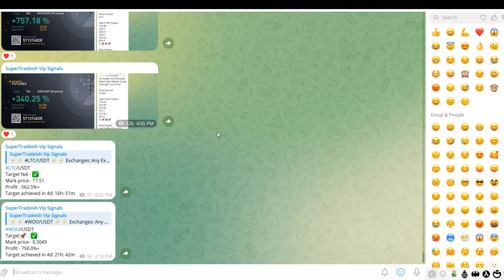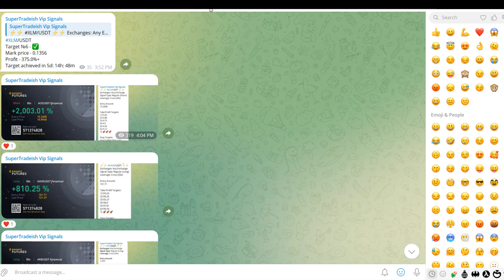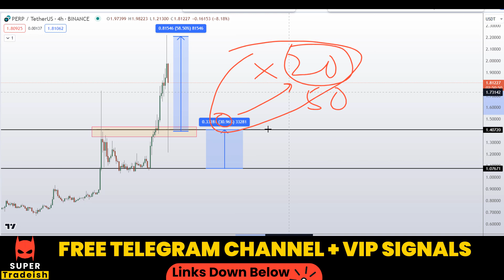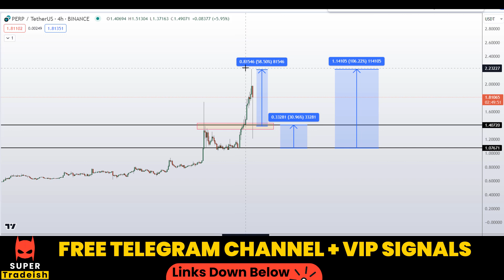PERP Coin Perpetual Protocol Price Prediction (HUGE GAINS UPDATE #2)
This video is about PERP Coin Perpetual Protocol Price Prediction

❓ Got Questions or Need Support? Reach out on Telegram Support

We accept USDT and other Cryptocurrencies. (Special Discounts on Crypto Payments)

💰⚡ MEXC EXCHANGE (NO KYC)  $1000 DEPOSIT BONUS IF YOU MAKE ACCOUNT VIA MY LINK AND TRADE